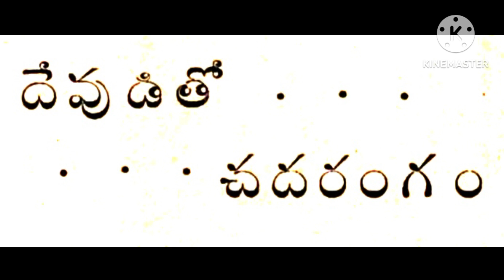# Dhevuditho Chadharangam # Vennelamma Kathalu #